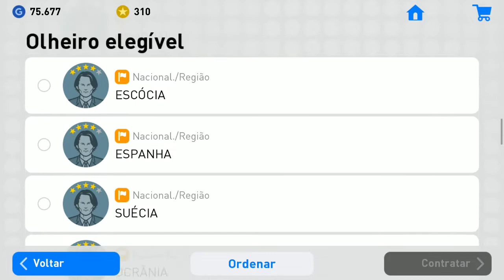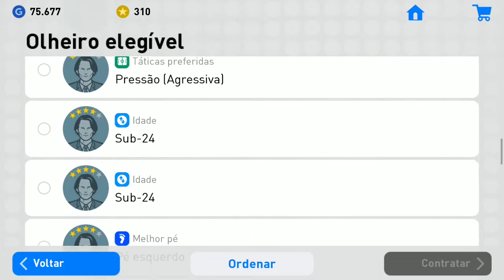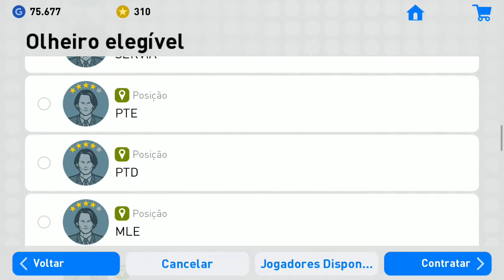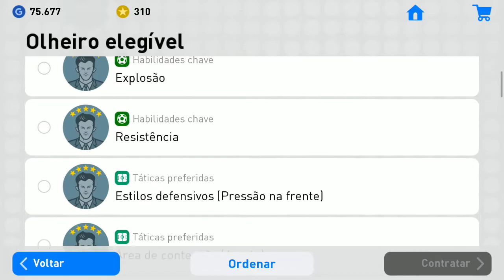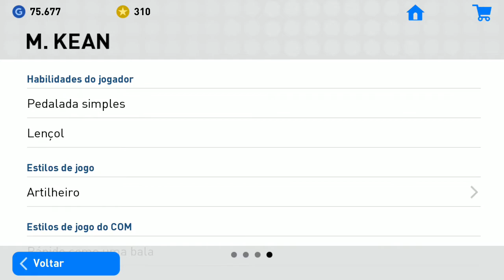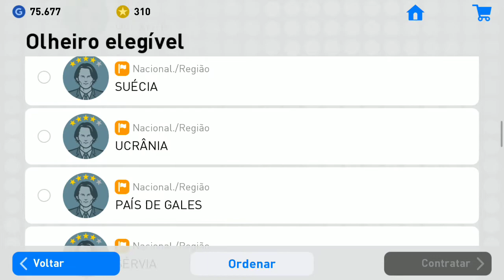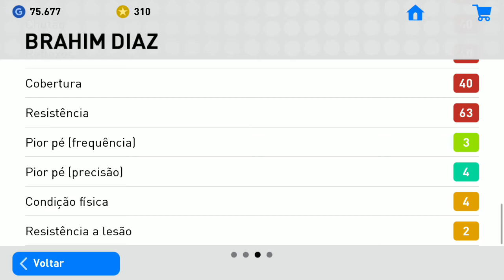COMBINAÇÕES 100% REGUILÓN, BRAHIM DIAZ,PEDRINHO, F.VALVERDE,MAITLAND-NILES E MOISE KEAN - PES 2019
PES2019
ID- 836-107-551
ESPERO VOCÊ PARA VÁRIOS CLÁSSICOS.

조합 100 % PES 2019-COMBO! PEDRINHO, REGUILÓN, BRAHIM DIAZ, F.VALVERDE, MAITLAND-NILES 및 M.KEAN
COMBINATIONS 100% PES 2019-COMBO! PEDRINHO, REGUILÓN, BRAHIM DIAZ, F.VALVERDE, MAITLAND-NILES AND M.KEAN
KOMBINATIONEN 100% PES 2019-COMBO! PEDRINHO, REGUILÍ, BRAHIM DIAZ, F.VALVERDE, MAITLAND-NILES UND M.KEAN
COMBINACIONES 100% PES 2019-COMBO! PEDRINHO, REGUILA, BRAHIM DIAZ, F.VALVERDE, MAITLAND-NILES Y M.KEAN
組合100％PES 2019-COMBO！ PEDRINHO，REGUILÃO，BRAHIM DIAZ，F.VALVERDE，MAITLAND-NILES和M.KEAN
COMBINAISONS 100% PES 2019-COMBO! PEDRINHO, REGUILÃO, BRAHIM DIAZ, F.VALVERDE, MAITLAND-NILES ET M.KEAN
KOMBINASI 100% PES 2019-COMBO! PEDRINHO, REGUILÃO, BRAHIM DIAZ, F.VALVERDE, MAITLAND-NILES AND M.KEAN
コンビネーション100％PES 2019-COMBO！ PEDRINHO、REGUILÃO、BRAHIM DIAZ、F.VALVERDE、メイトランド - ナイルズ、M.KEAN
COMBINAZIONI 100% PES 2019-COMBO! PEDRINHO, REGUILÃO, BRAHIM DIAZ, F.VALVERDE, MAITLAND-NILES E M.KEAN
КОМБИНАЦИИ 100% PES 2019-COMBO! ПЕДРИНЬО, РЕГУИЛЬО, БРАХИМ ДИАЗ, Ф. ВАЛЬВЕРДЕ, МАЙТЛАНД-НИЛЕС И М.КИН
КОМБІНАЦІЇ 100% PES 2019-COMBO! PEDRINHO, REGUILÃO, BRAHIM DIAZ, F.VALVERDE, MAITLAND-NILES та M.KEAN